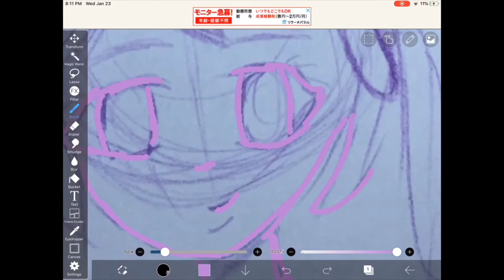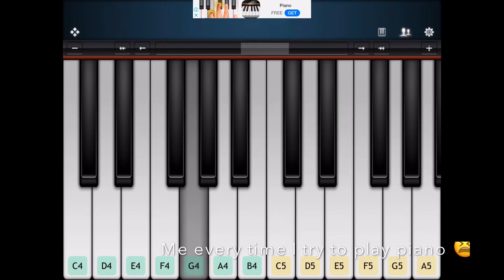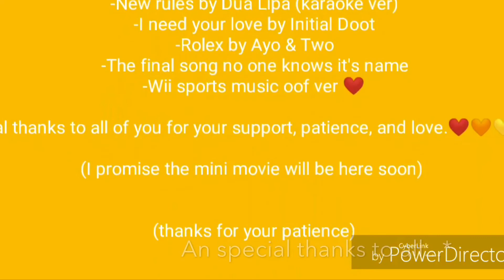RANDOM STUFF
Hello! As you already know I did a survey asking what videos you would like to see and the winning videos were a mini movie and a music video. It had been a long time since I uploaded a video, and I noticed that the mini movie was going to take me a long time, that's why I uploaded this random video (which was already done, I just needed to edit it) so I hope you don’t get upset and I promise that the mini movie will be here very soon! Sorry for the inconvenience! However, thanks so much for your patience!❤️❤️❤️

Music used in the video:
Wiggle
Wii music
Watcha say
Bad guy (chorus really baaad)
Ridin'
New rules (karaoke ver.)
I need your love
Rolex
Town talk
Wii sport music